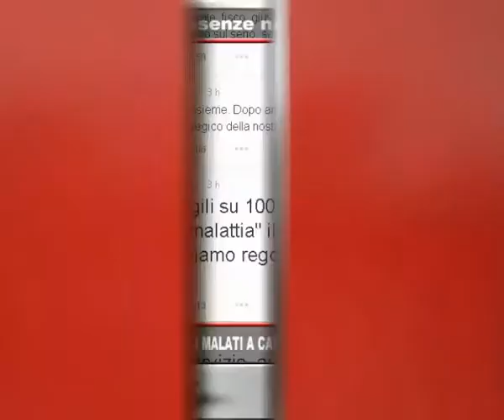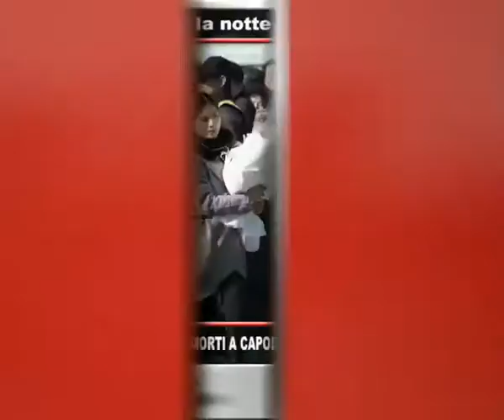Tg Adnkronos, Renzi: "Vigili malati a Capodanno? Cambiamo le regole"...